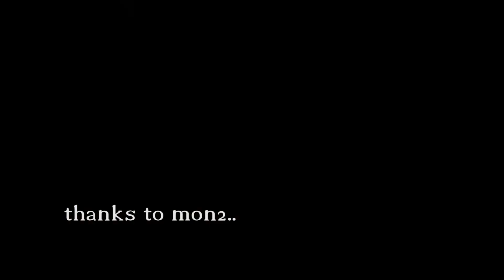LGU Jimenez Basic Mass Casualty Incident Training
Managing mass casualty is not an easy task, even if you have training's and simulations, each scenarios are not the same.

This is the highlights of their training. Hope you like it.